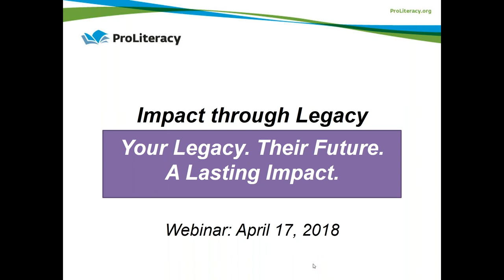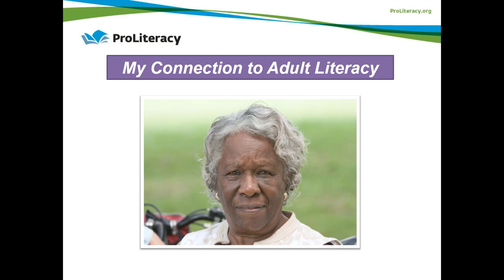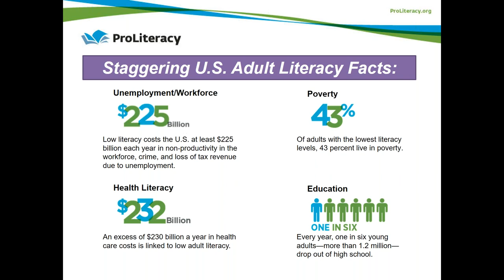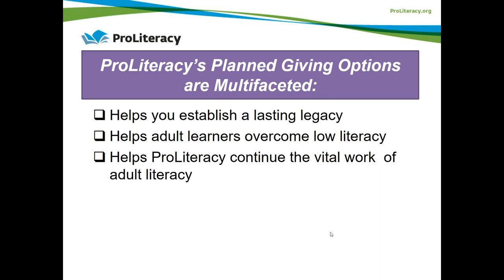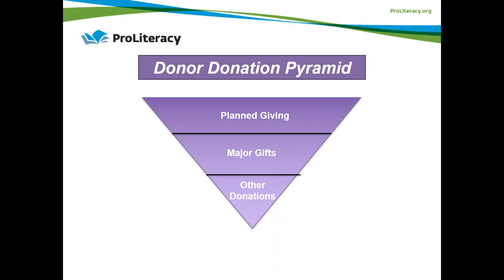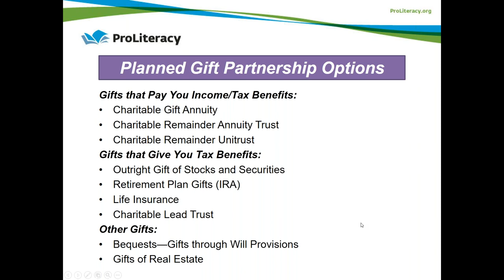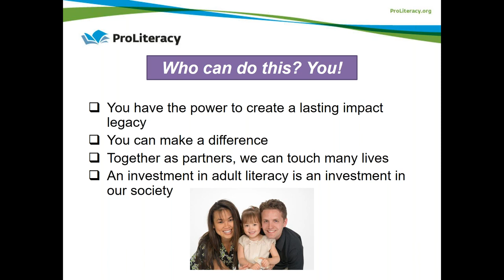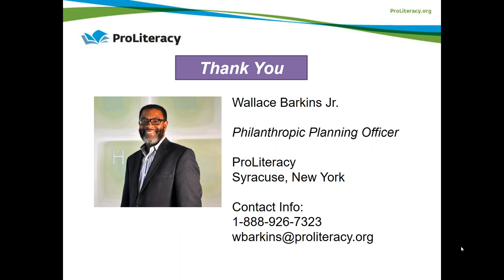Impact Through Legacy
The Impact Through Legacy webinar is an effort that encourages and facilitates legacy giving. We will discuss the impact of estate planning on adult literacy, and how supporters can start planning now for the future.

The webinar will be hosted by Wallace Barkins Jr., ProLiteracy’s philanthropic planning officer.